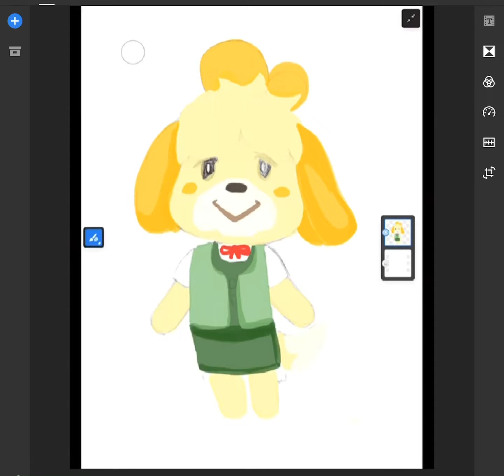Digital Drawing and Painting Isabelle from Animal Crossing on Adobe Fresco Speed Time Lapse Art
This is a sped up version of a drawing I made of Isabelle from Animal Crossing. This took approximately 1 hour to complete. :)